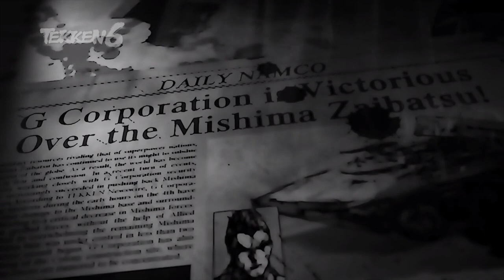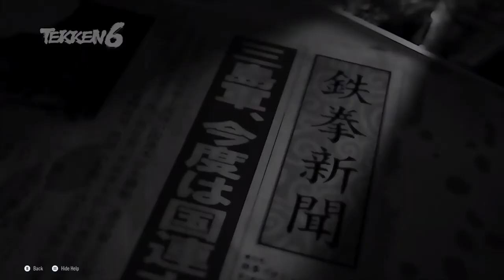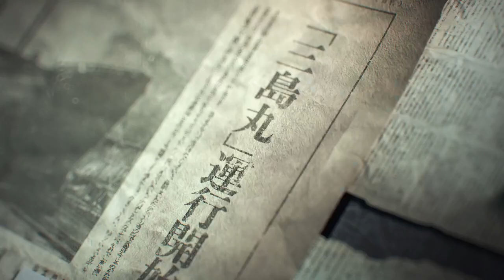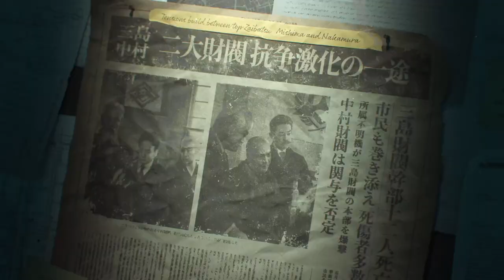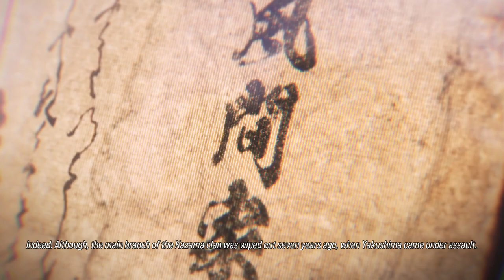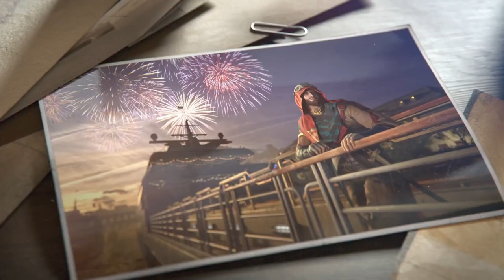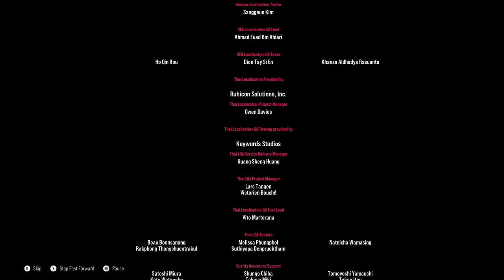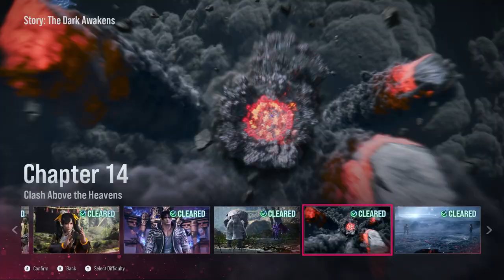The Skyrocket Plays - Tekken 8 - Full VOD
A full playthrough of Tekken 8 on the hardest difficulty. Was that a good idea? No.